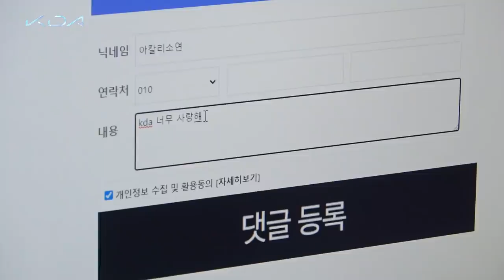(여자)아이들((G)I-DLE) - LoL K/DA 'MORE' 발매 기념 라이엇 게임즈 방문 VLOG (미연&소연)